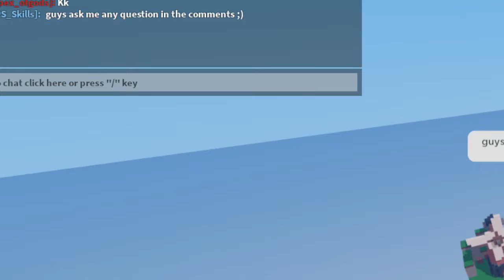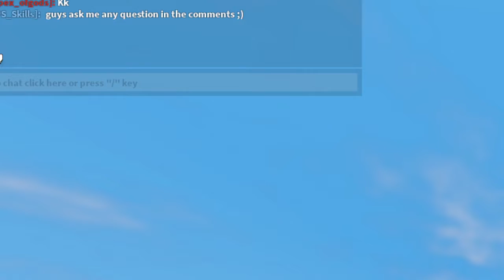ASK ME QUESTIONS IN THE COMMENTS :)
SORRY THAT I DIIDNT MOVE MY SCREEN I DEFINETLY SHOULD GET 2 monitior so i always no that my screen perfect but sorry💀